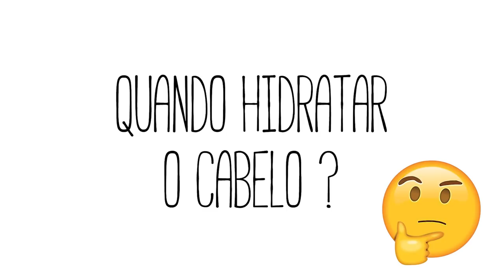COMO HIDRATAR O CABELO DA FORMA CERTA | por Ana Lídia Lopes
Você usa várias máscaras diferentes mas ainda não sentiu aquela hidratação POWER? Então chegou a hora de conferir todas essas dicas do vídeo de hoje pra potencializar o efeito da sua máscara de tratamento! ;)

* Esse vídeo é um publipost em parceria com a Salon Line.